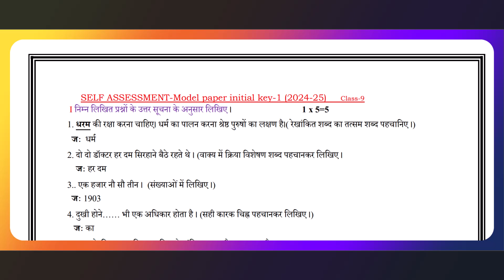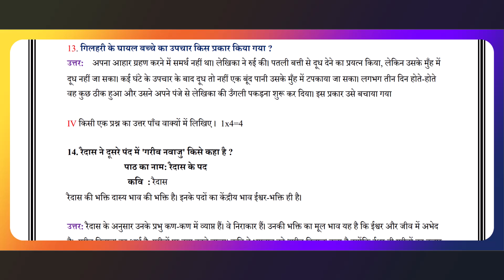Ap 9th Class Fa-1 Hindi Paper key 2024 | 9th Class self assessment Hindi Paper answer key 2024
Ap 9th Class Fa-1 💯 Real hindi 🥳Question Paper (2024-25) || 9th Class fa1 hindi Question Paper
AP  9th Formative Assessment-1 Question Papers for 2024-25 | AP 9th class hindi  FA-1 model paper
AP 9th class Maths F-A-1(formative assessment 1) model paper
Maths formative and summative practice paper 2021, Maths physics formative and summative question paper 2021, ap school exams schedule 2022 released
AP10th Formative Assessment-1 Question Papers for 2024-25
AP 9th class fa1 question paper 2024-25
AP 9th class fa1 physics question paper 2023-24
10th class fa1 question paper 2023-24
ap 10th class fa1 question paper 2023

ap 10th class fa1 maths question paper, ap 10th class maths exam paper 100% real , ap 10th class maths question paper for fa-1 real , 10th class maths question paper for fa-1 exams ,

10th class maths question paper for fa-1 exams , ap 10th class fa1 maths question paper leaked ,
ap 10th class maths fa1 question paper , ap 10th class fa1 maths question paper real ,

AP 9th class Maths F-A-1(formative assessment 1) model paper,fa1 exam questions,